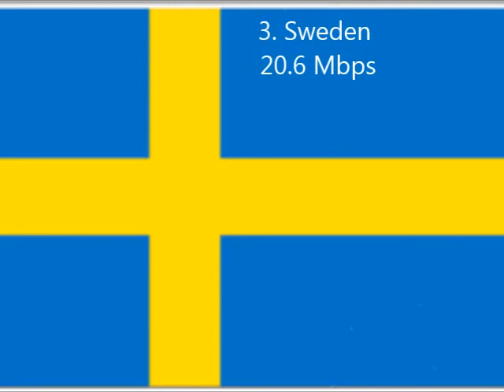Top 10 countries with the fastest average internet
Top 10 countries with the
fastest average internet